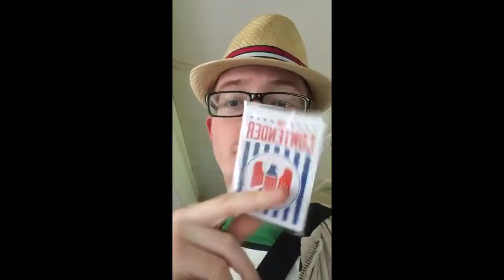Snapchat Story 9-13-2016